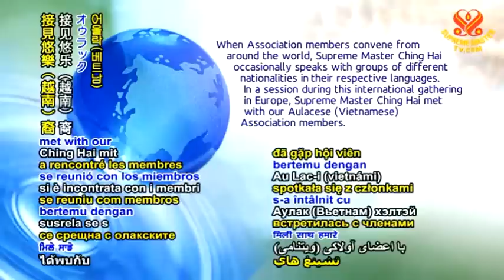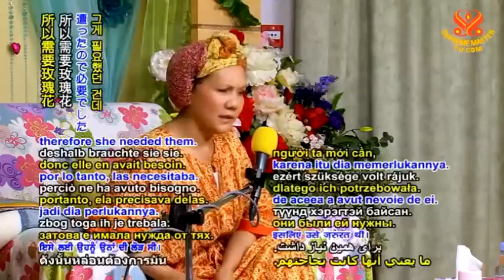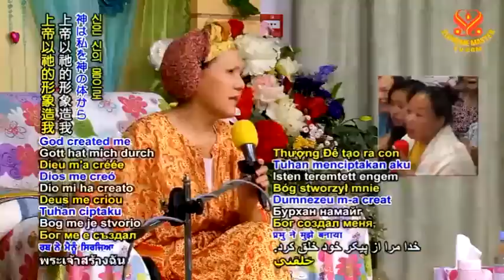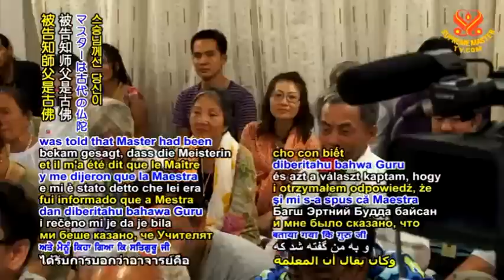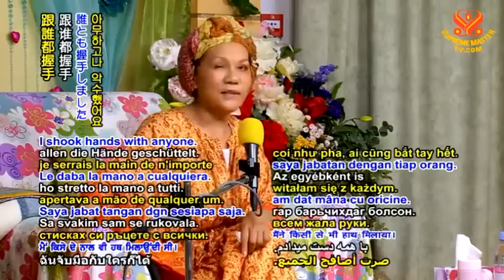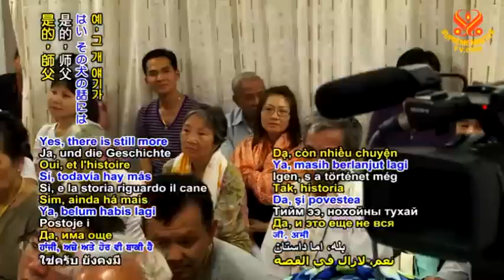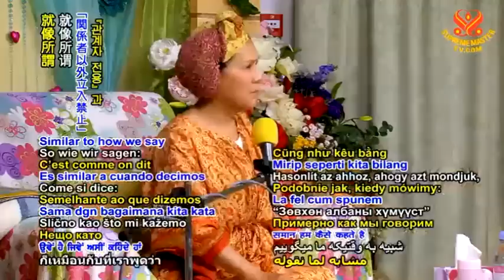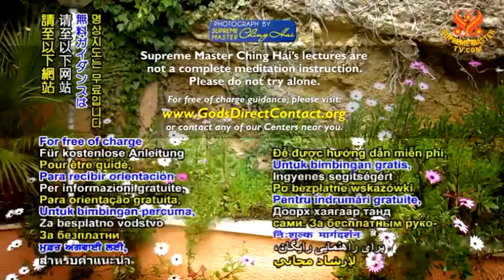lòng thành chuyển hóa nghiệp chướng - vnmese - full sub - p.2/ 2- Chinghai